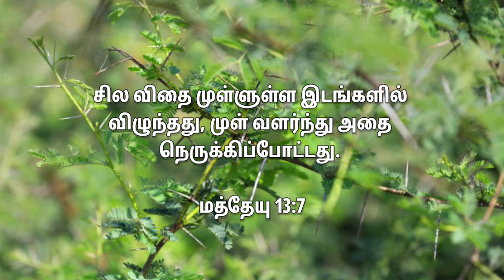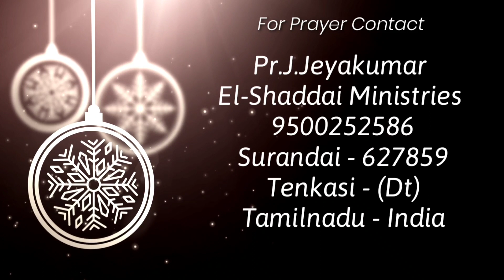Toward the Goal || tamil christian short message || today promise word || Matthew 13:7